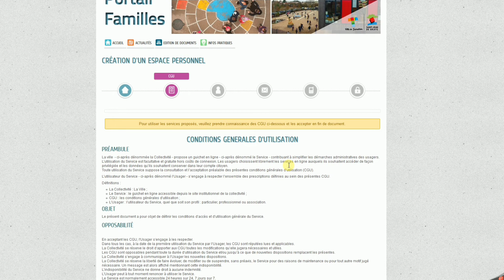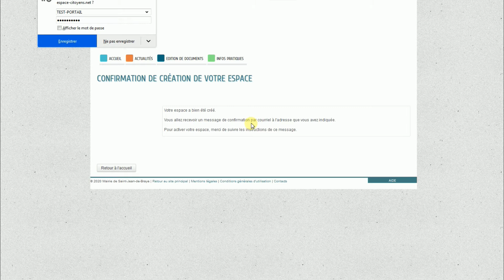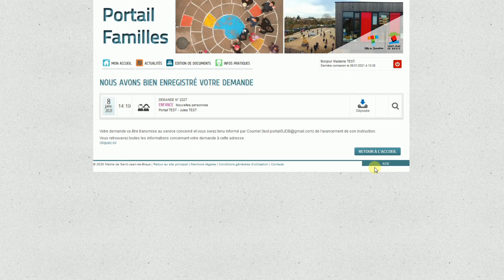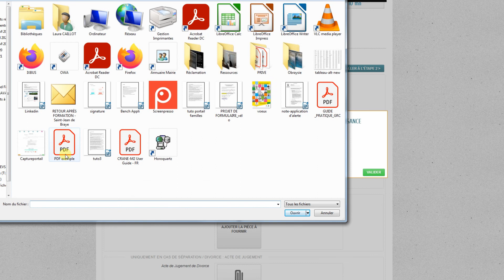Portail Familles - Création d'un espace personnel et inscription scolaire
Retrouvez dans cette vidéo comment créer un espace personnel sur le Portail Famille de la Ville de Saint-Jean de Braye et inscrire votre enfant pour la rentrée scolaire 2021/2022.
00:00 - Début
00:21 - Création de votre espace personnel
02:49 - Inscription scolaire